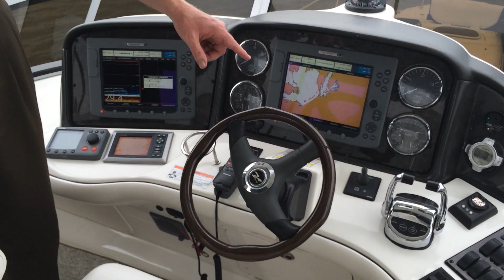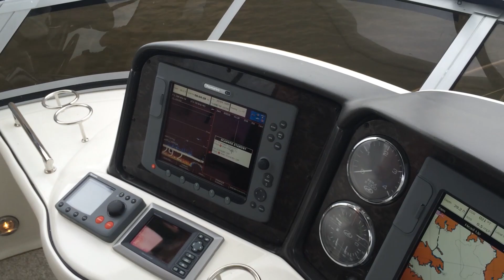2009 Sea Ray 44 Sedan Bridge For Sale at MarineMax Dallas Yacht Center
Elegant sport sedan, 2009 Sea Ray 44 Sedan Bridge appeals to upscale buyers with an eye for classy styling, roomy accommodations, spirited performance.  Two staterooms, two-head interior boasts large salon with dinette forward, wood blinds, gourmet galley. Utility room under galley sole houses washer/dryer.  Fly bridge seats a small crowd and recently underwent a complete bridge enclosure upgrade using high end Strata-glass panels for superior finish and visibility. Upgraded Stereo system with blue lighting package and Underwater lights. This is a low hour fresh water vessel that has been kept in covered mooring and professionally detailed.

About MarineMax Dallas Yacht Center:

MarineMax Dallas Yacht Center is proud to serve North Texas, The Yachting Capital of the Southwest. MarineMax, the world's largest yacht and brokerage retailer features SeaRay, Azimut, and Hatteras Yachts.

MarineMax Dallas Yacht Center offers North Texas, the very best in premium yacht brands, and service. We repair and service most premium brands using factory trained technicians. Mobile Service is provided at the facility and a state of the art MarineMax Service Center is located just 10 miles west on the other side of Lake Lewisville on Interstate 35. The Service Center provides world class service for all boats and yachts and has a Marine Travel Lift accommodating the largest of yachts.
We also offer classes, charter vacation opportunities, exclusive events for our customers and many other opportunities for boating enthusiasts to get out and be UNITED BY WATER!